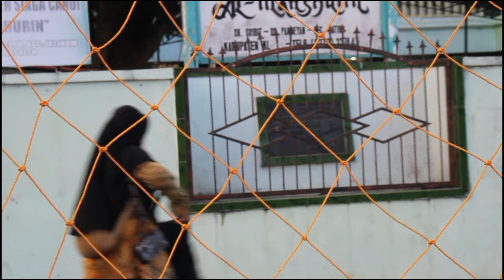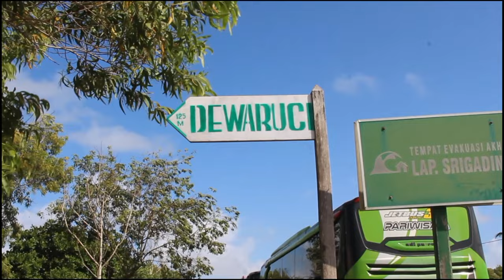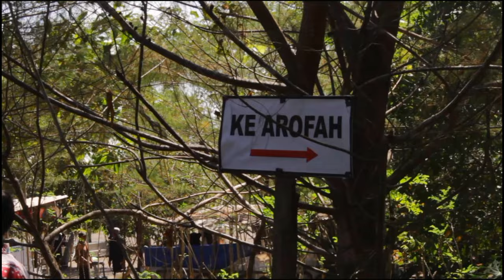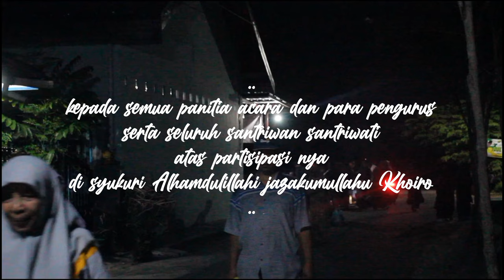OUTING CLASS PONPES AL-MANSHURIN 1//KE PANTAI DEWA RUCI BANTUL//SERU!!!!!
kali ini ponpes Almanshurin refreshing ke pantai dewa Ruci
atau bisa di katakan wisata pertama setelah 22 tahun pondok berdiri
rencana nya ini akan menjadi program tahunan di pondok Al manshurin
semoga kedepannya dalam pelaksanaan bisa lebih Tertatat dari segi manapun dan semoga bisa bermanfaat untuk seluruh kalangan warga pondok pesantren Almanshurin
AAMIIN